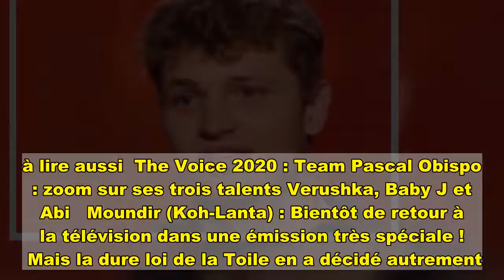The Vivi exclu de The Voice : scènes effacées, nouveau talents, la production ne va laisser aucune t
Un casse-tête géré à la perfection. C’est une polémique qui a très rapidement enflé après le passage de The Vivi lors des auditions à l’aveugle de la nouvelle saison de The Voice. Évincé du programme suite à d’anciens tweets à caractère homophobes et racistes postés par le candidat, le chanteur avait pourtant passé l’étape des qualifications et était donc présent pour les battles à venir.  Le défi comment pour la production puisqu’il faut désormais complètement effacer The Vivi du programme et des séquences tournées. S’étant qualifié après la battle, puis lors des KO et des cross battles, selon les informations de Télé Loisirs, ce dernier était même arrivé en demi-finale pour un direct avec les téléspectateurs pour le moins incroyable.à lire aussi  The Voice 2020 : Team Pascal Obispo : zoom sur ses trois talents Verushka, Baby J et Abi   Moundir (Koh-Lanta) : Bientôt de retour à la télévision dans une émission très spéciale !    Mais la dure loi de la Toile en a décidé autrement. Ainsi, ce samedi 10 avril, alors qu’il devait affronter un talent de Vianney en battles, la voix off annoncera que The Vivi ne fait plus partie de l’émission. Pour sa concurrente, la production lui a ainsi proposé de venir chanter le titre qu’elle devait interpréter lors des battles, en direct au cours de la demi-finale. Mais ce n’est pas tout. Qualifié pour la dernière étape des KO, lors de laquelle les coachs envoient un de leur talent affronter un autre talent de coach, The Vivi a donc permis au candidat qu’il avait pourtant battu, d’arriver en demi-finale. Selon les informations de Télé Loisirs, il y aura donc bien huit talents lors du direct, et ce, sans que personne ne remarque vraiment le « gommage » de The Vivi au fil des émissions. À voir aussi :  La rédaction